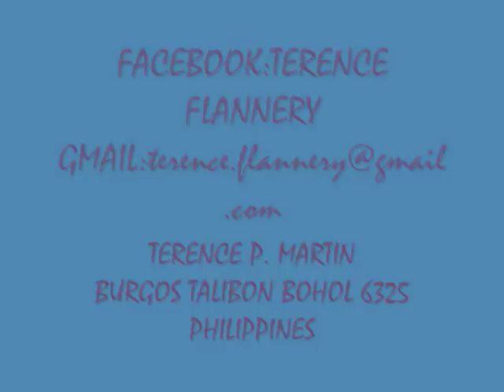RESUME OUR ROAD CEMENT PROJECT DOING WORK ON OUR FRONT YARD THANKS LITTLE BIT RICH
Our site is about many aspects of ordinary life in the Philippines. I'm British by birth but arrived in the Philippines after living in the US for twenty years. I married a Filipina and have lived on the small island of Bohol for almost three years.  Our videos cover various projects, we have built a houses of the needy ,bringing smile to the Filipino kids . Ours is essentially a family oriented site aimed at those who seek a second chance at life. Our mission is to entertain to encourage and to inspire those who seek another way to live.